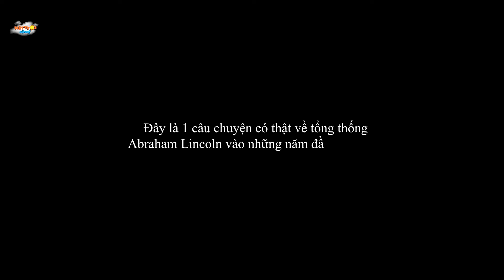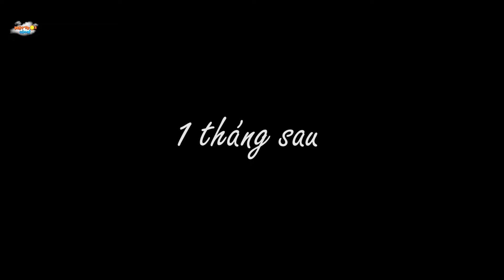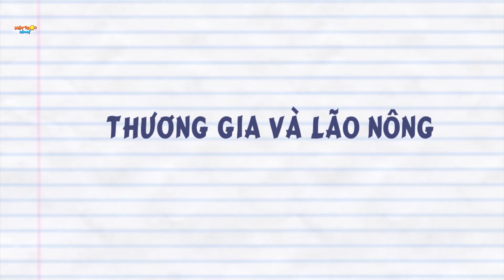MÀI RĂNG SƯ TỬ - Truyện cổ tích - Phim hoạt hình - Khoảnh khắc kỳ diệu - Quà tặng cuộc sống